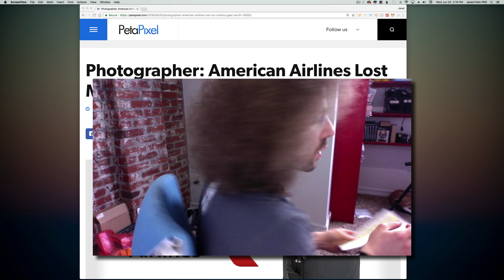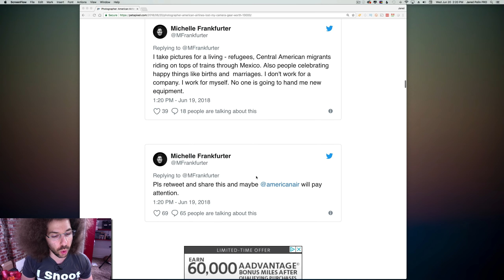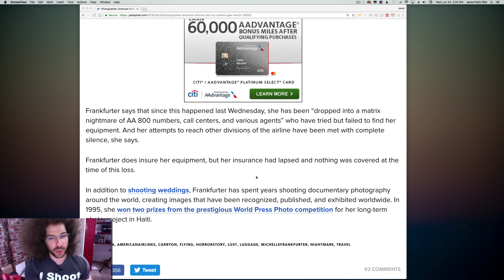LOSING $13,000 Of Camera Gear! OOOPS (Tips for flying with cameras)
Here are some tips for Flying with your camera gear and how to protect your investment.

What are you allowed to fly with in terms of cameras.